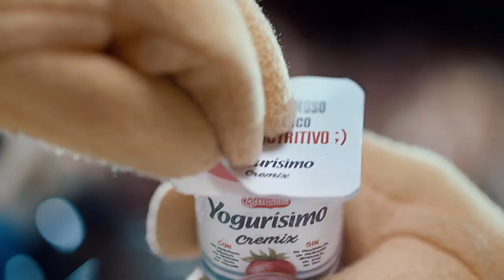HABLA DELPO y explica los nuevos Yogurísimo en un idioma Básico